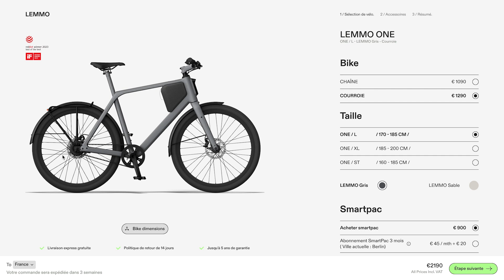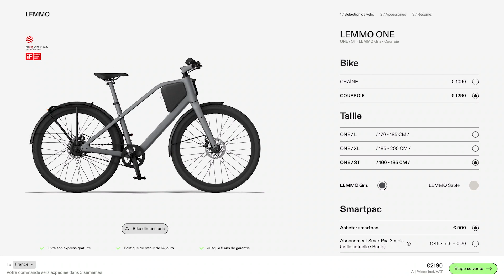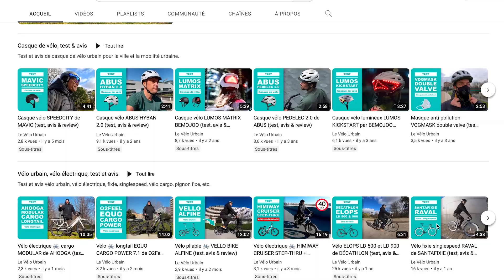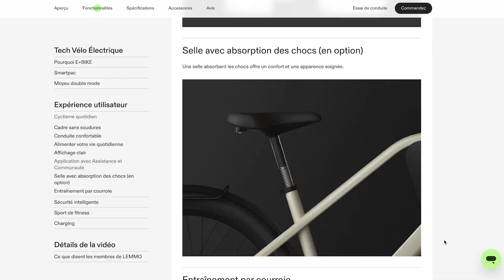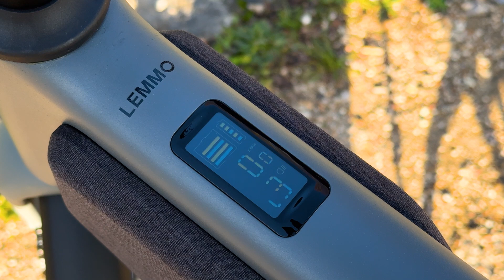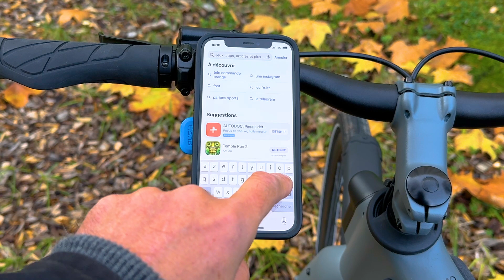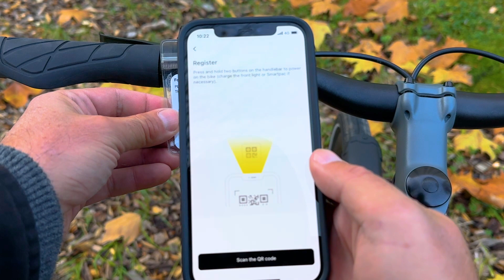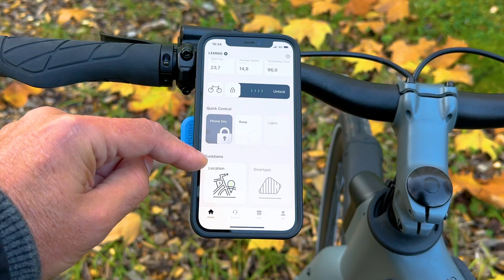Vélo HYBRIDE, électrique ⚡ ET musculaire 💪 , le Lemmo One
Le VAE,  vélo musculaire à vitesses et vélo électrique LEMMO One, peut être acheté comme un vélo électrique ou comme un vélo traditionnel sans moteur et sans pièces électroniques. De plus, tu peux choisir d'avoir des vitesses avec une chaîne classique ou une courroie !

00:00 : Introduction
00:28 : Caractéristiques
01:47 : Musculaire & électrique
02:37 : Unboxing
03:09 : Batterie
05:08 : Confort
06:32 : Position de conduite
07:07 : Freins
07:56 : En montée
09:00 : Moteur
09:37 : Autonomie
10:12 : Sans assistance
10:34 : Départ arrêté
10:56 : Réactivité
11:23 : Poste de pilotage
14:32 : Look
15:39 : Application
17:12 : Les plus
17:48 : Les moins
18:23 : Conclusion

Le magazine le-vélo-urbain.com est un web magazine dédié aux vélos urbains et de villes. On y retrouve de nombreuses informations, vidéos, conseils, nouveautés, une rubrique atelier sur les vélos électriques, les vélos hollandais, les vélo de ville, les fixed gears, pignons fixe, singlespeed, etc.